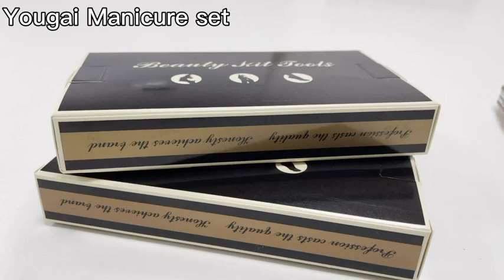Luxury Manicure set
Home gadgets are innovative devices designed to make life easier and more efficient. From smart thermostats that control your home's temperature to robotic vacuums that clean your floors, these gadgets are designed to simplify your daily tasks. Some popular home gadgets include smart locks, security cameras, wireless chargers, voice assistants, and smart lighting systems. These gadgets are often controlled through mobile apps, voice commands, or remote controls.